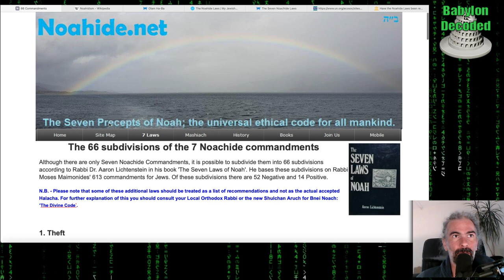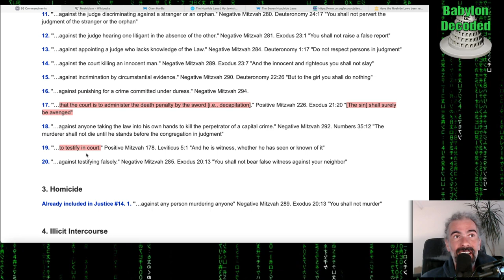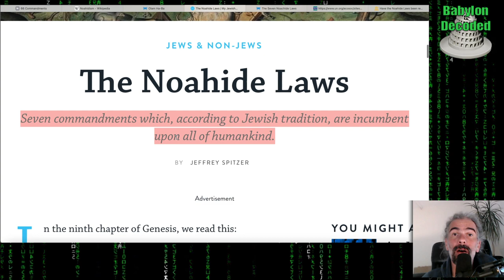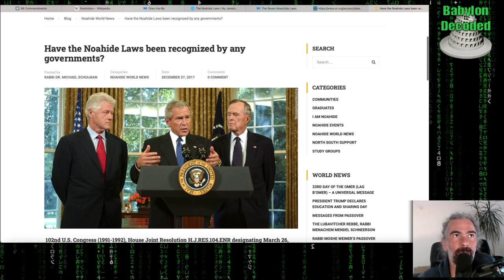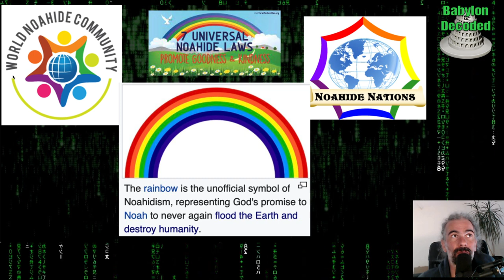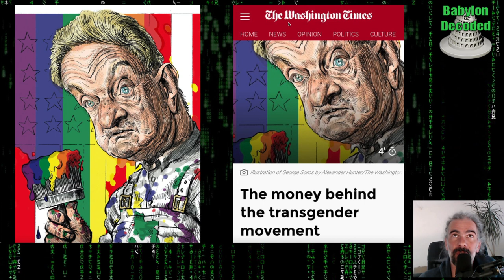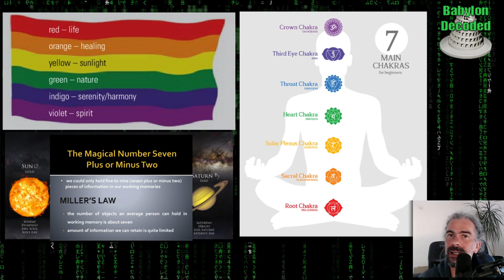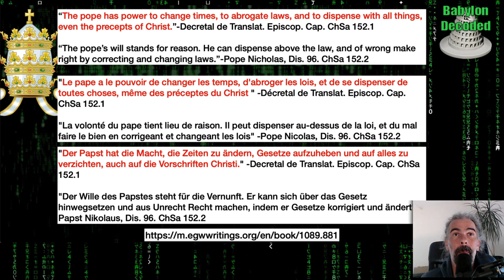Believe in God or Die? Noahide Laws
Behind the rainbow symbol that appears everywhere is something completely different than what most people think!
And even against the whole "LGBTQIA+ community"!

And for all those who believe in God,
are you really sure that in these laws you are talking about the same God?

Because there will be only "the one God" that you can worship!

Yes, for such video, one could be sentenced in the future, under the Noachidische commandments, "possibly" to the death, and be executed by decapitation!

But if religions now really want to go so far, they only show their true face and confirm what they really are!

And these laws should now become international standard and be introduced in every country!